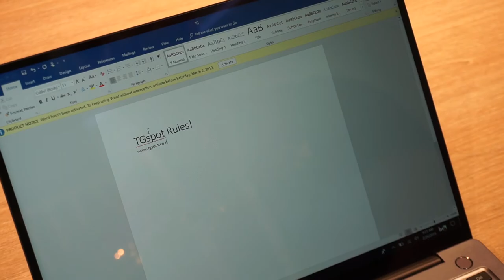Huawei Share - לשתף קבצים מהטלפון למחשב בלחיצת כפתור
בתערוכת MWC 2019 שנערכה בברצלונה, מעבר להכרזה על ה-Mate X המכשיר המתקפל הראשון של וואווי (Huawei), הציגה החברה גם את יכולת ה-Huawei Share המאפשרת לשתף תכנים עם מחשבי ה-MateBook בנגיעה.

מדובר ביכולת שמאפשרת לבעלי מכשירי הטלפון של החברה, לשתף תכנים לרבות: תמונות, קבצי אופיס וגזירי טקסט, היישר מהמחשב אל מכשיר הטלפון ולהפך. כאשר זו מופעלת בעת כניסה עם חשבון הוואווי למחשב MateBook והפעלת חיבור ה-Wi-Fi וה-NFC על גבי מכשיר הטלפון.

למעשה מדובר בגרסה של וואווי ליכולת ה-AirDrop של אפל (Apple) המאפשרת לחבר בין מכשירי iOS למחשבי Mac מבוססים MacOS High Sierra ומעלה, או ליכולת ה-Net Share אשר מחברת בין מכשירי Windows 10 Phone למחשבים מבוססי מערכת ההפעלה Windows 10.